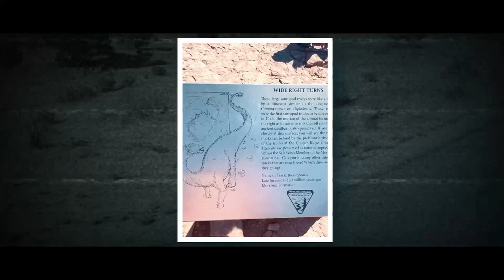Moab Area Complete Guide: Exploring Arches & Canyonlands National Parks - Family Adventure Vlog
Embark on an unforgettable journey to the heart of Moab, Utah, as we explore the iconic Arches and Canyonlands National Parks.

From the majestic sandstone arches that define the landscape to the vast, carved terrains of Canyonlands, our adventure is filled with awe-inspiring moments. Join us for an evening under the stars with the melodic tunes of Ira Wolf and LVDY, and experience the thrill of Moab's renowned bike trails.

This video is about Moab Area Complete Guide: Exploring Arches & Canyonlands National Parks - Family Adventure Vlog. But It also covers the following topics:

 Moab Camping Tips
Utah National Parks
Desert Adventure Travel

Video Title: Moab Area Complete Guide: Exploring Arches & Canyonlands National Parks - Family Adventure Vlog

✅  About Create Your Adventures.

Welcome to 'Create Your Adventure,' the ultimate destination for families who dream of exploring the great outdoors. Our family loves to travel and explore the country together. From mountain biking through rugged terrain to hiking trails with breathtaking views to skiing down fresh snow-covered slopes, we cherish every moment spent adventuring as a family.